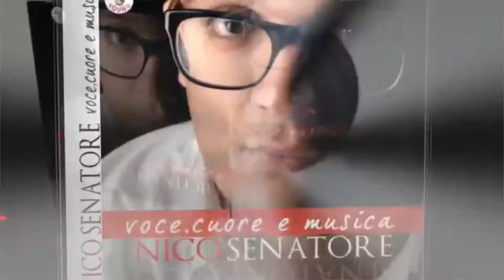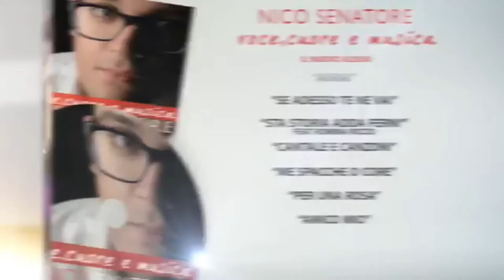Nico Senatore Voce Cuore Musica Spot